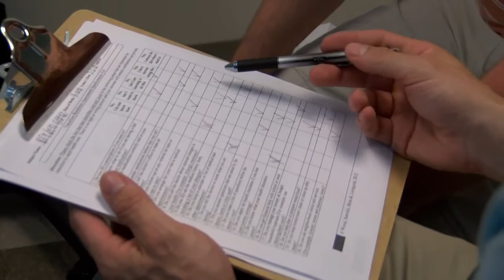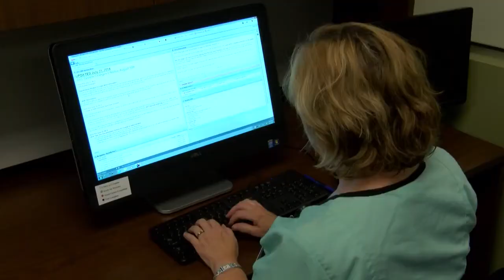Adults With Autism Find Care Options Hard To Find | Video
The United States has very few clinics dedicated to autistic adult care. Ohio State University Wexner Medical Center's Dr. Christopher Hanks has helped create the Center for Autism Services and Transition (CAST) and explains its importance.